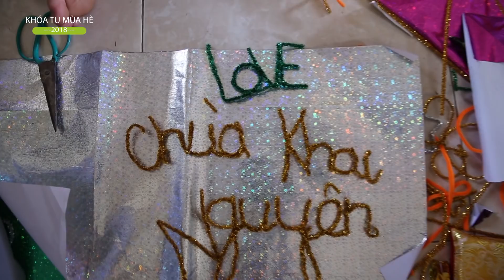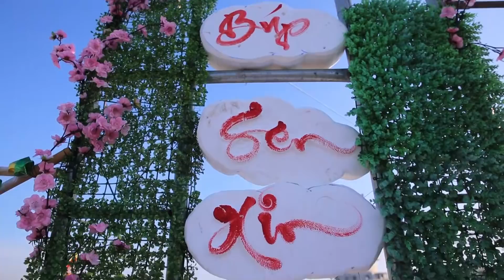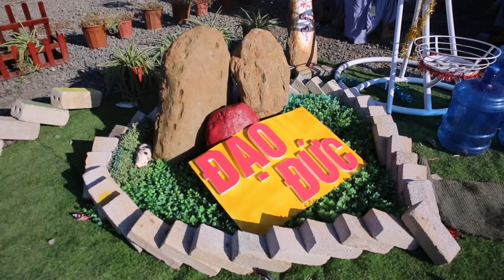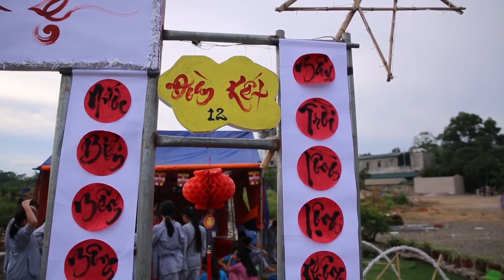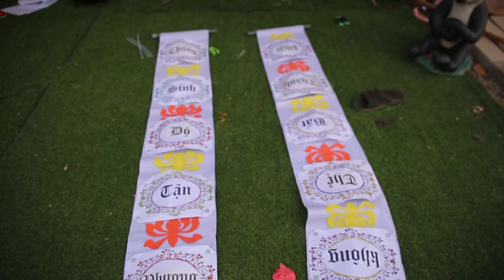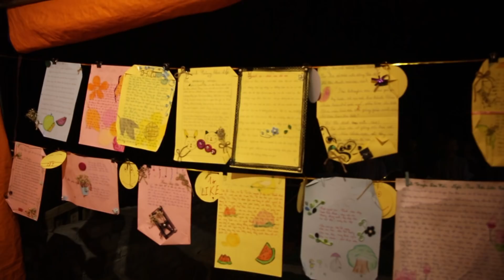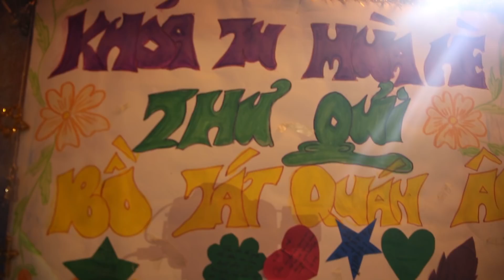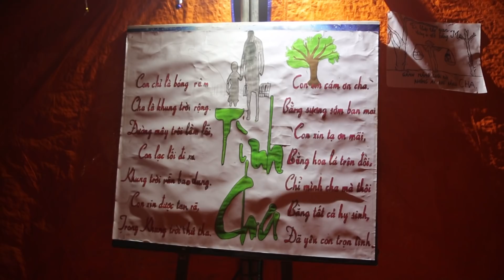Đến Chùa Tu Học KTMH Chùa Khai Nguyên Năm 2018 Đợt 2 Hoạt Động Trại Hè